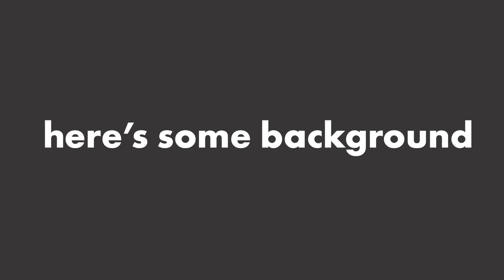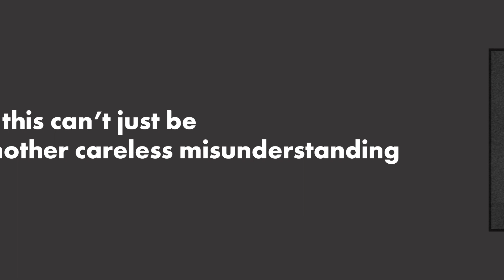Carlos Sainz : Blackface Controversy | LTF1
Carlos Sainz has been under pressure recently due to a blackface video that was published by this karting company an explanation and our take, is F1 and the FIA virtue signalling with the weraceasone campaign?

We'll have more content for you shortly

Lost Paradise by Purrple Cat Commons Attribution-ShareAlike 3.0 Unported